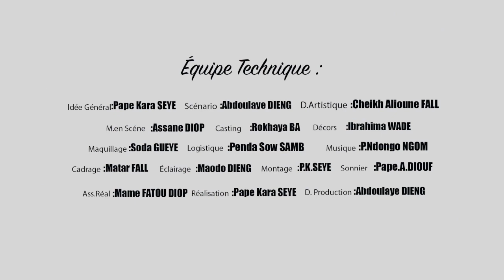Série LA PUNITION Episode 12